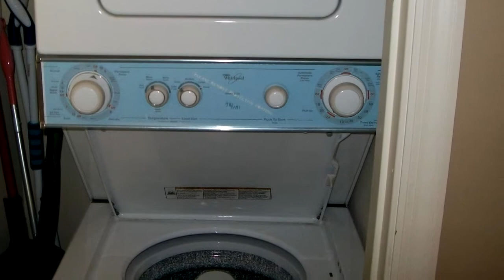Property for sale - 17462 Front Beach, # 49B, Panama City Beach, FL 32413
Excellent 2Bed/2Bath Condo with all furnishings. This property has Wall mounted  flat screen and has not been a rental so furnishing are in great shape. Parking right in front of unit , with an enclosed patio. Plenty of amenities for you and guest. Beach access is only a short walk away. Call today for your own personal tour.

Bedrooms: 2
Bathrooms: 2
Square Feet: 960
Price: $219,000

For more information about this property, please contact Curtis Phillips at or . You can also text 5364204 to 67299.

12/01/2018 05:23:02 am

Last modified: